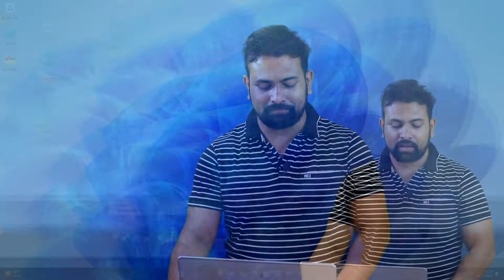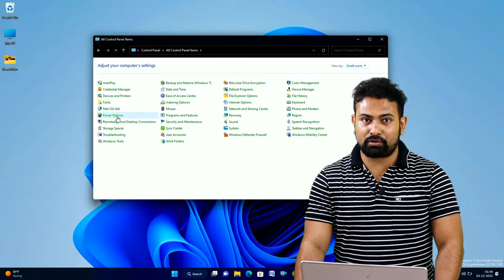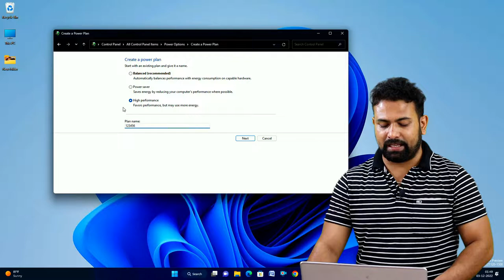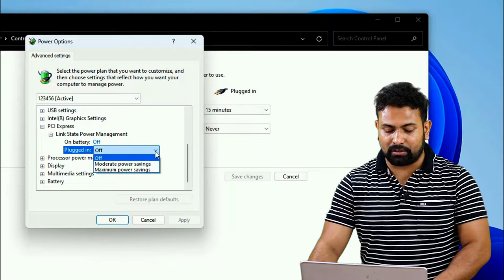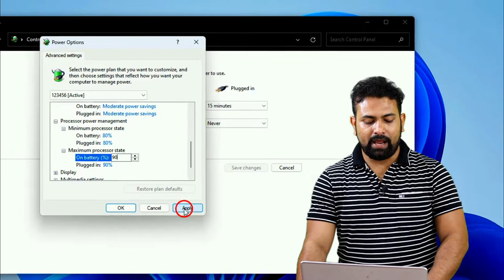FIX Your PC High Temperatures | Fix Overheating CPU/GPU When Gaming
Ant Esports ICE-C612 with RGB CPU Cooler/Fan.
EvoFox Frost Laptop Cooling Pad.

1. fix your pc high temperatures
2. pc overheating solutions
3. pc high temperature fix
4. pc overheating
5. pc overheating fixes
6. my pc overheats when playing games
7. cpu overheating fix
8. cpu overheating fix pc
9. gpu overheating pc shutdown
10. gpu overheating fix
11. gpu overheating and shutting down
12. pc high temperature
13. gpu overheating
14. overheating pc
15. how to fix overheating pc
16. pc overheat
17. cpu overheat
18. cpu high temperature fix
19. reduce high temp pc
20. reduce cpu high temperature

EFERMONE® Blue Cut Glasses For Eye Protection From Laptop Computer Mobile TV with Anti-Glare and UV Protection…..

0:00 Intro
0:47 Back Air Flow Fan
1:09 Clean CPU Cooling Fan & Heat Sing use past
1:57 Use A Cooling Pad
2:19 Frontech Laptop Cooling Pad Unboxing
3:42 CPU Performance Set Up
7:37 Use Air Cooler With I5 And Ryzen 5 CPU
8:32 Outro

*** Videos All Music Provider From Filmora X “Stand” Free Music ***

Inspire By
Technical Guruji
Mr Indian Hacker
Crazy XYZ